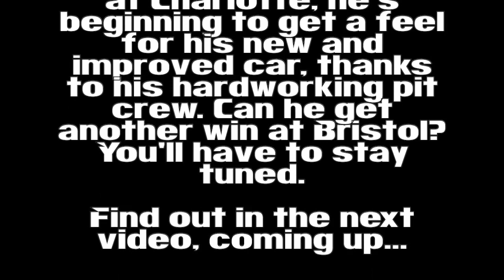NASCAR Heat 4 Career Mode Episode 9: Getting Dirty in Charlotte